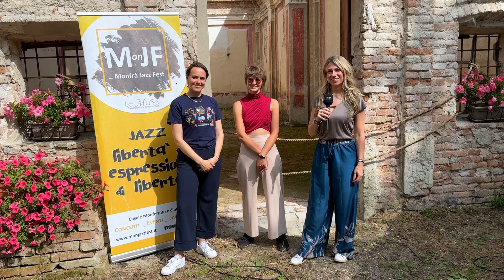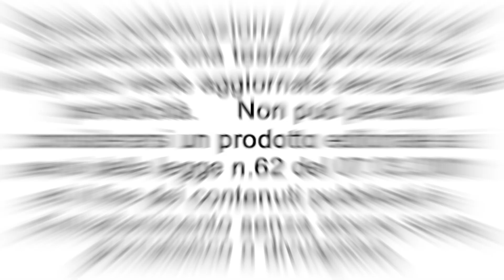Monfrà Jazz Fest - Anais Drago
Per il Monfrà Jazz Fest Domenica 30 giugno si è svolto il concerto all'Eremo di Moncucco di Odalengo Grande della violinista Anais Drago
La scelta dell’interprete per questo concerto non è affatto casuale: Anaïs Drago con Minotauri ha fatto un attento utilizzo del materiale musicale, talvolta essenziale e minimalista, talvolta ricco e variopinto nella sostanza e nello sviluppo, frutto della sua improvvisazione. Un concerto in solo, dove la voce e le note del violino diventano un tutt’uno con la natura circostante.